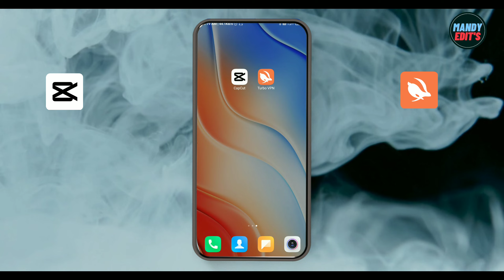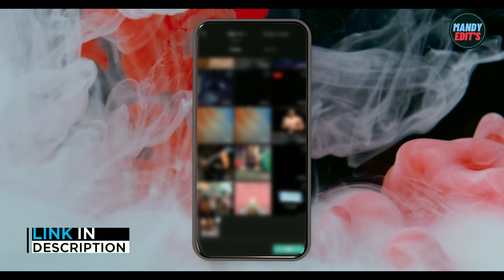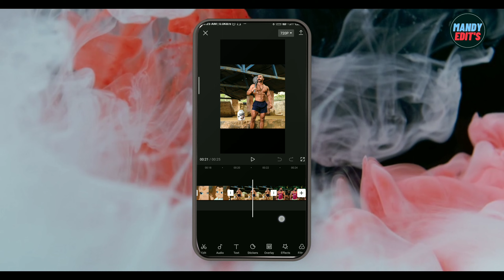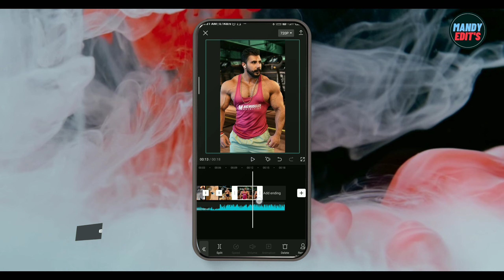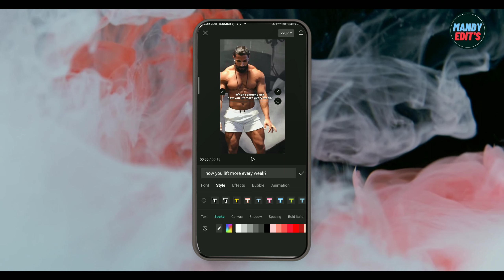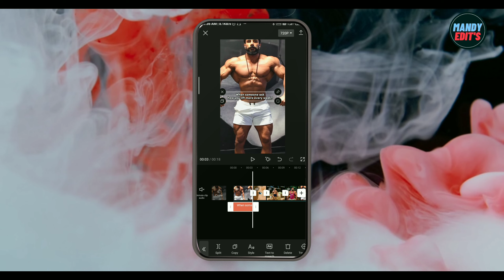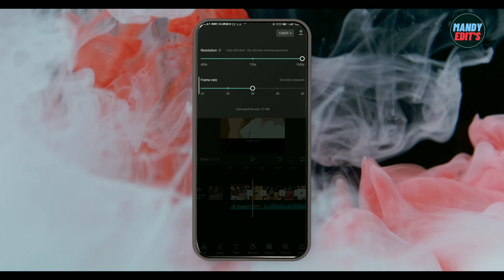2 Bhainso Ka Doodh Pilati Hai Meri Maa Reels Editing | Part - 2 | Instagram Trending Reels Editing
2 Bhainso Ka Doodh Pilati Hai Meri Maa Reels Editing | Instagram Trending Reels Editing

In this video we will show you how 2 Bhainso Ka Doodh Pilati Hai Meri Maa Reels Editing | Instagram Trending Reels Editing in mobile phone just few simple steps

Dm📨 on Instagram For Reels Editing

All the Pictures / Animation / Transaction / Effect shown in this video belongs to the respected owners and not us. We are not the owner of any picture / animation / transaction / effect shown in this video.

Mandy edit,Mandy,edit,Mandy edits
2 bhains ka doodh pilati hai meri maa
2 bhains ka doodh pilati hai meri maa reels editing
2 bhains ka doodh pilati hai meri maa video editing
2 bhainson ka dudh pilati hai meri maa
2 bhainson ka doodh pilati hai meri maa
do bhainso ka doodh pilati hai meri maa Instagram reels editing
do bheso ka doodh pilati hai meri maa
instagram trending reels
hanuman ji reels
bodybuilding motivation
Mandy edits new video